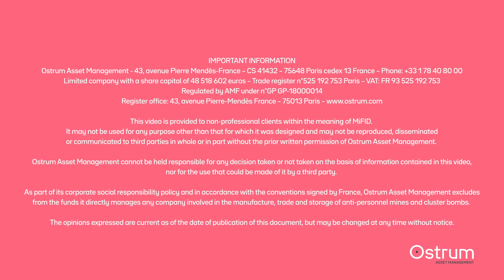TheEcoLogicalInsight - 5 february 2021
"ClimateChange, now at the heart of America 🇺🇸🌍"

Check out the first edition of TheEcoLogicalInsight, with the head of our economic research department Philippe Waecther connecting the dots between macroeconomics and environmental issues.